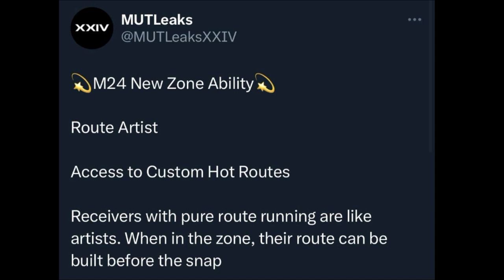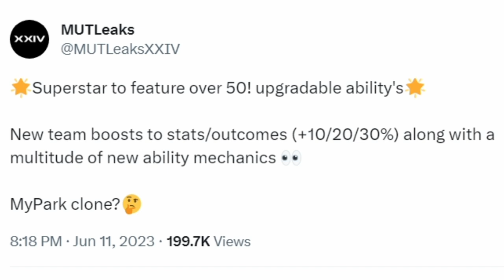12 Biggest Gameplay Changes Coming to Madden NFL 24!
0:00 Madden NFL 24 News
0:47 On Field Referees
1:36 Training Camp Mini Games
2:21 New X-Factors & Abilities
3:36 Mobile QBs
4:43 Run Blocking Improvements
5:39 Onside Kicks O.P.?
6:36 Playbook Changes
7:53 New Superstar Game Mode
8:47 Improved AI

NORTH

SOUTH

FALCONS

BUCS

PANTHERS

WEST

SEAHAWKS

CARDINALS

RAMS

AFC

EAST

NORTH

STEELERS

WEST